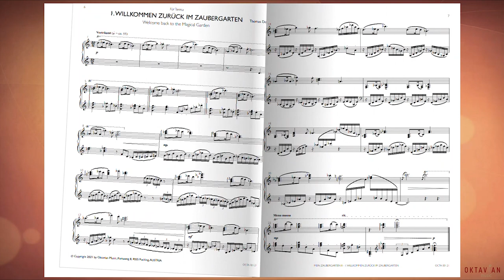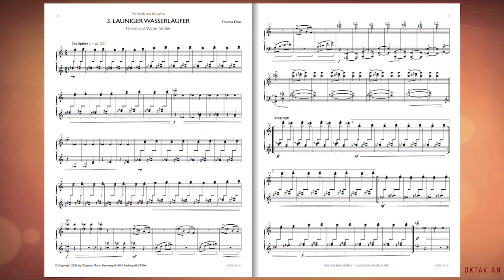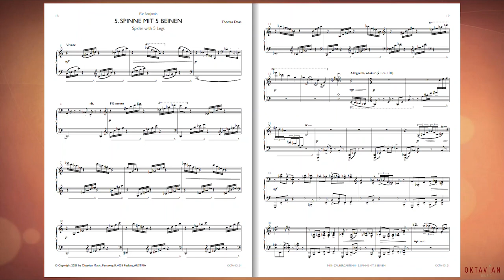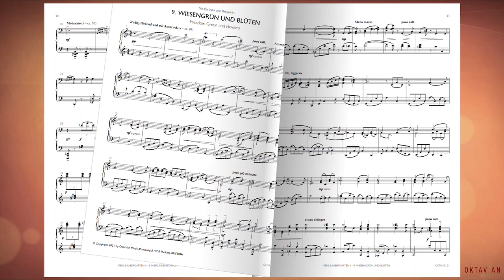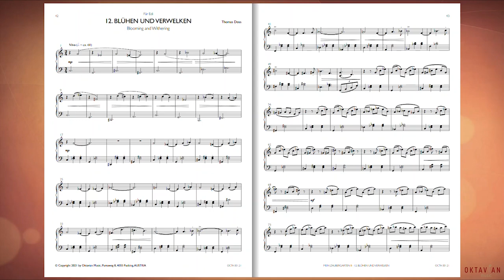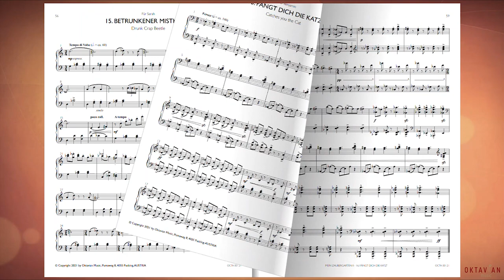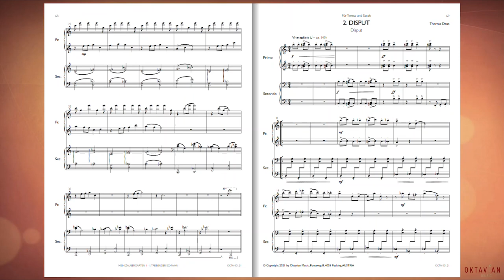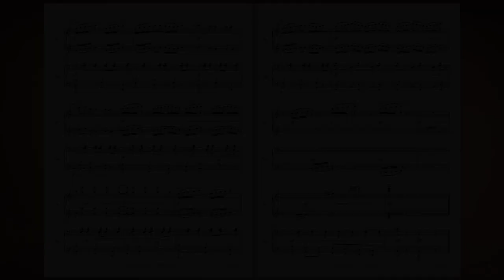Mein Zaubergarten II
Mein Zaubergarten II - Thomas Doss
22 kleine Fantasiestücke für Klavier
22 short fantasy pieces for piano

KLAVIER ZU 2 HÄNDEN - PIANO TO 2 HANDS
KLAVIER ZU 4 HÄNDEN - PIANO TO 4 HANDS
(mittelschwer - schwer/moderate - advanced level of difficulty)

OKTAVIAN MUSIC
Distributed by Hal Leonard

Video edited by Martin Stupka
Pictures by Teresa Doss
Thanks to Cornelia Wögerer and all soloists from OÖ. Landesmusikschulwerk

Meinen Kindern gewidmet

Mein Zaubergarten II ist die Fortsetzung
des Klavierbuches Mein Zaubergarten I und
ist im Auftrag des Oberösterreichischen
Landesmusikschulwerkes entstanden.
In der vorliegenden Sammlung befinden sich
18 unterschiedliche Stimmungsstücke für Klavier
zu 2 Händen und 4 Stücke für Klavier zu 4 Händen.
Die 22 Werke im mittleren bis schwierigem
Schwierigkeitsgrad beschreiben in einer bildhaften
Tonsprache verschiedenste fantasievolle
Vorgänge in einem blühenden Garten aus der Sicht
eines Kindes.
Einer spannenden Reise steht nichts im Wege.

Dedicated to my Children

My Magic Garden II is the sequel to the
piano book My Magic Garden I and was a commission
from the Upper Austrian Music School Network.
In this collection there are
18 different atmospheric pieces for piano with
2 hands and 4 pieces for piano with 4 hands.
The 22 works in the moderate to difficult of difficulty
describe in a pictorial tonal language
various imaginative processes in a flourishing
Garden from a child's point of view.
Nothing stands in the way of an exciting journey.

Diese Aufnahme wurde eingespielt von Schülern aus der Begabtenförderung des OÖ. Landesmusikschulwerks!

00:00 Einleitung
00:32  1. Willkommen zurück im Zaubergarten/Welcome back to the Magical Garden - Alexander Bartos
02:37  2. Morgentau/Morning Dew - Kristina Semashko
06:29  3. Launiger Wasserläufer/Homorous Water Strider - Julia Fellner
07:49  4. Der alte Baum/The Old Tree - Johanna Stöckl
12:11  5. Spinne mit 5 Beinen/Spider with 5 Legs - Felix Metzger
14:39  6. Glühwürmchen/Fireflies - Christopher Recknagel
17:10  7. Stillgesang/Still Chant - Brianna Reiter
19:36  8. Im Brunnenschacht/Well Shaft - Viktoria Lengauer
22:24  9. Wiesengrün und Blüten/Meadow Green and Flowers - Felix Metzger
25:44  10. Ameisensoldat/Ant Soldier - Simone Rehberger
27:13  11. Vogelgruß/Bird Salute - Patrick Recknagel
28:54  12. Blühen und verwelken/Blooming and Withering - Sara Marie Fleischanderl
31:35  13. Marsch des Gartenzwergs/March oft the Garden Dwarf - Benjamin Gotthard
33:08  14. Aufgeregtes Wiesel/Excited Weasel - Julia Fellner
35:31  15. Betrunkener Mistkäfer/Drunk Crap Beetle - Betrunkener Mistkäfer
37:00  16. Fängt dich die Katz/Catches you the Cat - Lara Marie Prohaska
38:007  17. Galanter Wurm/Galant Worm - Kristina Semashko
40:29  18. Kleines Irrlicht/Little Hinkypunk - Alexander Bartos

42:22  KLAVIER ZU 4 HÄNDEN - PIANO TO 4 HANDS Solisten: Gerhard Hofer und Dino Sequi
42:30  1. Treibender Schwan/Floating Swan
44:40  2. Disput/Dispute
46:00  3. Schwarm/Swarm
49:41  4. Ameisen Rallye/Ants Rallye